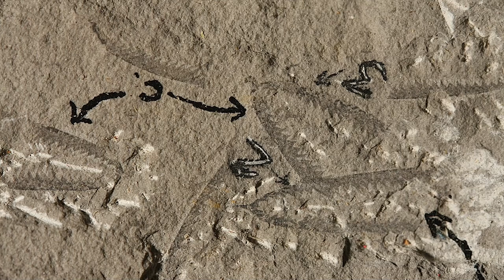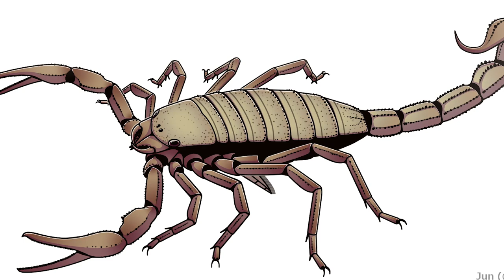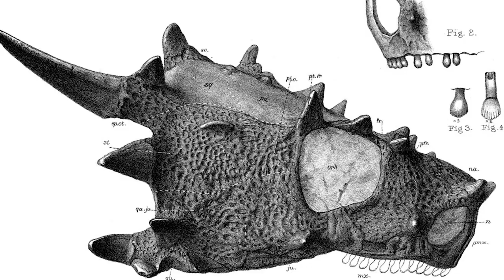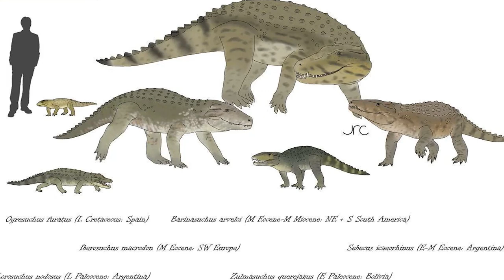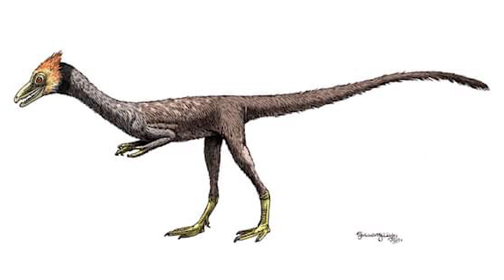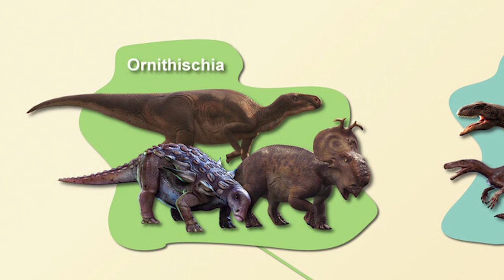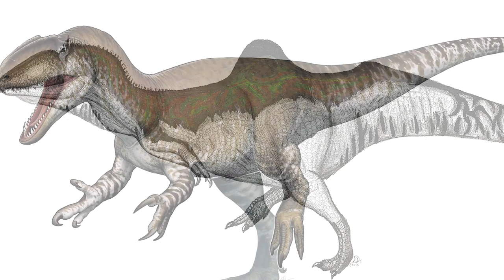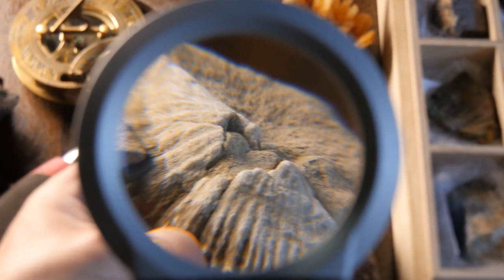The History of Great British Prehistoric Creatures | DinosaurDiscovery Documentary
The United Kingdom is a country steeped in rich history - from the arrival of the Romans to the Industrial Revolution, from the establishment of the British Empire to the bloody battles of World War One and World War Two. Many of us are familiar with this country’s past - but surprisingly few of us can hold a conversation about what was going on before recorded human history began. How many of us can speak of the expansive Carboniferous swamps, or the great beasts that roamed Britain throughout the Cretaceous?

The United Kingdom’s millions of years of prehistory hold more secrets than we could ever imagine. With the science of paleontology, we are able to piece together a series of snapshots based on various points in prehistoric time, with the help of the fascinating, and often bizarre, fossils we have discovered at this country’s bountiful dig sites. From these snapshots, we can determine just who was present on the scene at those points in prehistoric time. The land that would one day come to be known as The United Kingdom has played host to a plethora of weird and wonderful life forms in its lifetime.

In this documentary, we will explore several of them in detail. Period by period; epoch by epoch, we will take a look at the great beasts that have called this land home, in all their magnificent glory.

Written by: Thomas McGlynn

0:00 Introduction
1:48 The Cambrian And Ordovician Periods - Early Life Begins
3:44 The Silurian Period - The Rise Of The Arthropods
5:36 The Devonian Period: The Age Of Fishes
6:34 The Carboniferous Period - Giants Of The Swamps
9:38 The Permian Period - The End Of The Paleozoic Era
12:17 The Triassic Period - The Dawning Of The Dinosaurs
17:43 The Jurassic Period - The Islands Ruled By Reptiles
24:42 The Cretaceous Period - The Dinosaurs’ Last Stand
31:14 The Paleogene - The Mammals Take The Stage
32:50 The Neogene And Quaternary Periods - Life As We Almost Know It
36:25 A Natural History Of The United Kingdom